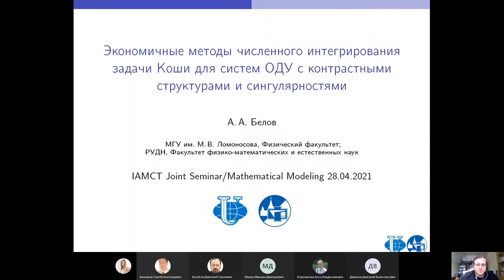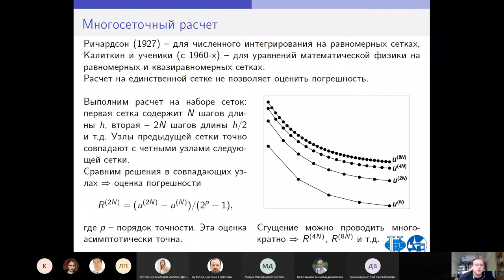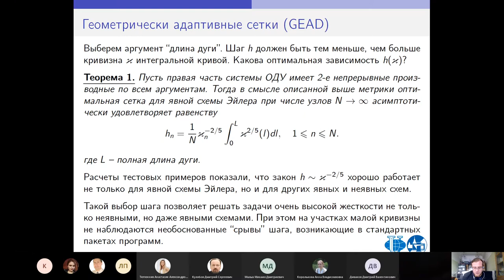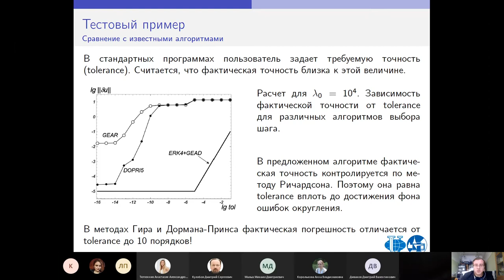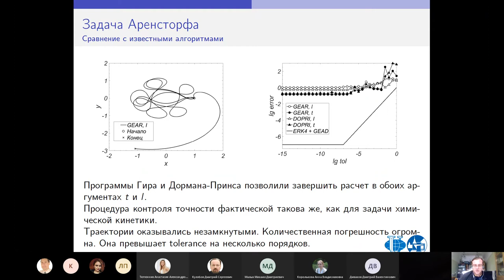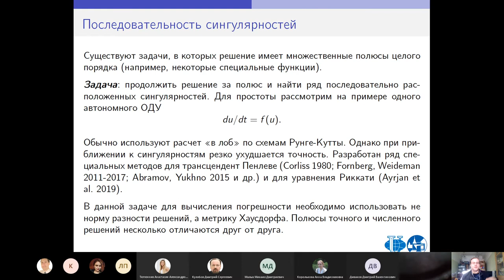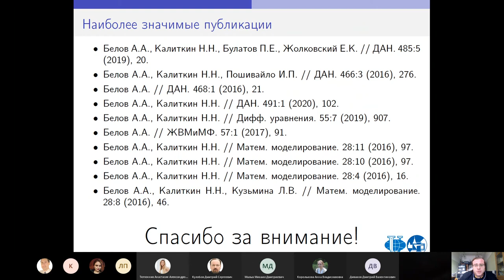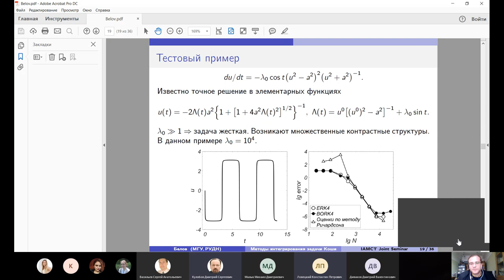Efficient numerical integration methods, 2021-04-28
Efficient numerical integration methods for the Cauchy problem for ODE systems with contrast structures and singularities
Belov Alexander Alexandrovich ,

candidate of Phys. and Math. Sci., associate professor of the department Applied Informatics and Probability Theory

Many problems in physics and engineering lead to stiff initial and initial-boundary value problems (reduced to ODE systems of huge dimension). Examples are reaction kinetics, cumulation, explosion, breakdown in plasma and semiconductors, selection of optimal ignition modes for thermonuclear targets, etc. Another characteristic feature of such problems is bad conditionality: the rapid increase in rounding errors greatly limits accuracy. In some of these problems, the solution has a singularity, i.e., it turns to infinity within a finite time interval. The presence of singularities is a serious difficulty for numerical calculation.

In the present work, we propose a fundamentally new method for automatically selecting the step by the curvature of the integral curve in the arc length argument. These meshes are called geometrically adaptive. The method is simple, has a clear geometric meaning and significantly reduces the complexity of calculations. The optimality of this algorithm in the sense of the Hausdorff metric is proved. A calculation procedure has been developed that provides an asymptotically sharp error estimate simultaneously with the solution. The proposed step selection algorithm provides good reliability of calculations even when using explicit schemes of low orders of accuracy. Efficient formulas for the curvature of the integral curve are constructed, which make it possible to apply this algorithm with explicit Runge-Kutta schemes.

Экономичные методы численного интегрирования задачи Коши для систем ОДУ с контрастными структурами и сингулярностями
Белов Александр Александрович

к.ф.-м.н., доцент каф. Прикладной информатики и теории вероятностей

Многие проблемы физики и техники приводят к жестким начальным и начально-краевым задачам (сводящиеся к начальным задачам огромной размерности). Примерами являются кинетика реакций, кумуляция, взрыв, пробой в плазме и полупроводниках, выбор оптимальных режимов зажигания термоядерных мишеней и т.д. Другой характерной особенностью таких задач является плохая обусловленность: стремительное нарастание ошибок округления сильно ограничивает точность. В некоторых из перечисленных задач решение имеет сингулярность, то есть обращается в бесконечность за конечное время. Наличие сингулярностей представляет серьезную трудность для численного расчета.

С 1970-х годов для задач Коши предлагались методы автоматического выбора шага, адаптированного к решению. Однако они не гарантировали получения заданной пользователем точности и нередко приводили к грубо ошибочным результатам (выдаваемая оценка погрешности могла отличаться от фактической точности на 9-10 порядков).

В данной работе предложен принципиально новый метод автоматического выбора шага по кривизне интегральной кривой в аргументе длина дуги, названный геометрически-адаптивным. Он прост, имеет наглядный геометрический смысл и значительно снижает трудоемкость вычислений. Доказана оптимальность этого алгоритма в смысле метрики Хаусдорфа. Разработана процедура расчета, позволяющая одновременно с решением он вычисляет асимптотически точное значение погрешности. Предложенный алгоритм выбора шага обеспечивает хорошую надежность расчетов даже при использовании явных схем невысоких порядков точности. Построены экономичные формулы для кривизны интегральной кривой, позволяющие применять этот алгоритм с явными схемами Рунге-Кутты.

Для задачи кинетики реакций традиционно использовались трудоемкие неявные схемы. В данной работе предложена специализированная явная схема, имеющая достаточную надежность и отличающаяся очень малой трудоемкостью. Показано, что эта схема превосходит известные схемы по точности и надежности.

Для задач Коши с сингулярностями решения предложен новый способ численного обнаружения и исследования ближайшей особенности, основанный на использовании длины дуги интегральной кривой в качестве аргумента. Это кардинально повышает надежность и точность исследования. Метод позволяет не только определить тип особенности, но и вычислить ее порядок и момент достижения с гарантированной точностью. Конкретные формулы метода получены для полюсов степенного и логарифмического типов и для произведения степени на логарифм.

Для задач Коши со множественными полюсами целого порядка предложен метод инверсной функции. Он позволяет продолжать решение за полюс, вычисляя само решение и положение полюса с высокой точностью вплоть до ошибок компьютерного округления.